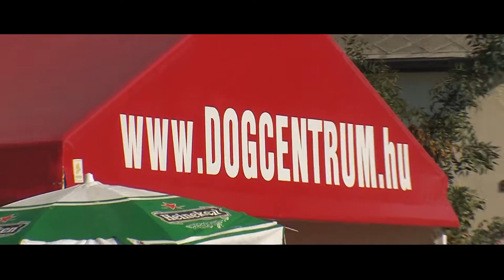1 éves a DOGCENTRUM